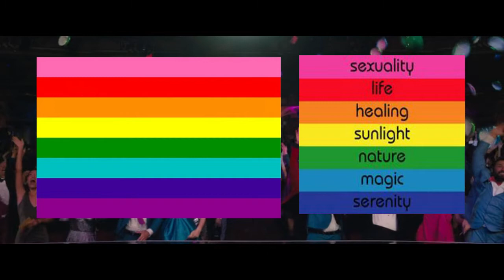The Prom (2020) || Representation You Didn't Notice || A Film OVERanalysis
Hey guys! So the other day i watched The Prom with my brother. Well more accurately I watched it and he passed out on the couched and snored through it. Lucky for him he'd already seen it at the cinema. Anyway as I was watching it I noticed a few things. Originally I was going to do a review, then I was going to do this and a review, but I've decided I'm sticking with this fun video I made, I enjoyed this film too much to even try to break it down into why. I hope you guys get a kick out of this video, I'm probably full of it, but I love the notion that this film went all out on representation of the LGBTQ+ community.